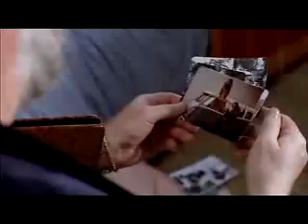VW Routan - Ad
This is the new VW Routan. It's supposed to be a new Westfalia. It fails miserably